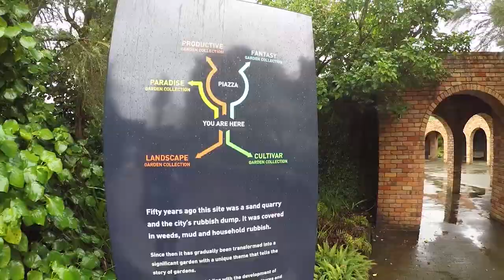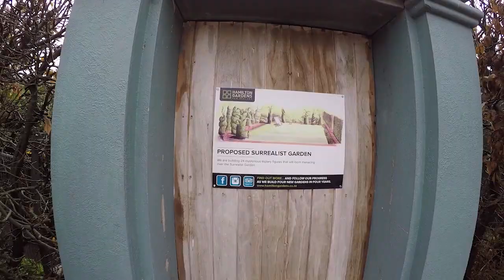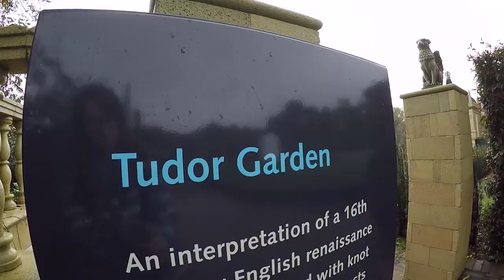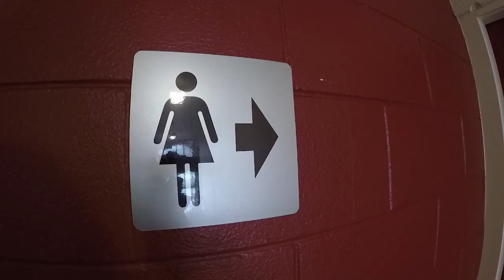DAY 34 🌻 Visiting the Hamilton Gardens - New Zealand Travel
DAY 34 - Today we look back at our Hamilton gardens visit during New Zealand's Biggest Gap Year.

NZPocketGuide.com hosts weekly LIVE New Zealand Travel Q&As every Sunday at 8am NZDT. (Saturday 3pm Central US and Saturday 9pm Central Europe and 1.30am in India).